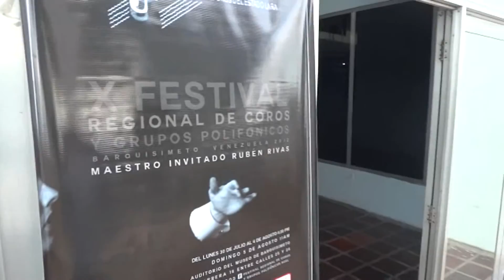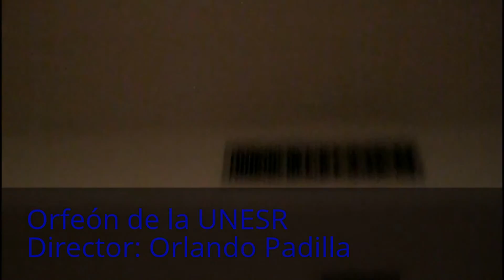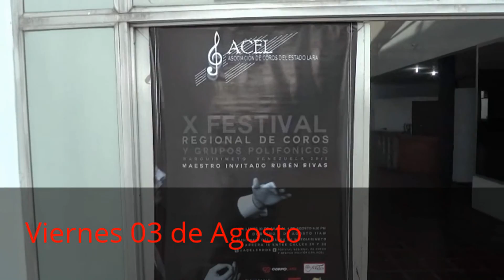X Festival Regional de Coros y Grupos Polifónicos "Muchas Voces un Solo Canto"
Del 30 de Julio hasta el 5 de Agosto se celebró en el Museo de Barquisimeto el X Regional Festival de Coros y Grupos Polifónicos  "Muchas Voces un Solo Canto" con la participación de 24 agrupaciones corales del Estado Lara, una del Estado Yaracuy y otra del Estado Tachira. Además en la semana se impartió un Taller de Dirección Coral a cargo del eminente director coral y arreglista Ruben Rivas.  En este video se muestra la participación de todos los grupos corales incluyendo el coro formado para el Taller